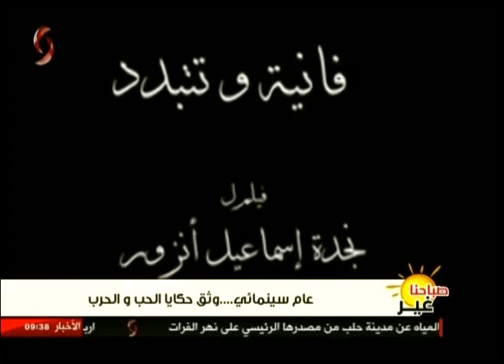صباحنا غير | عام سينمائي .. وثق حكايا الحب والحرب